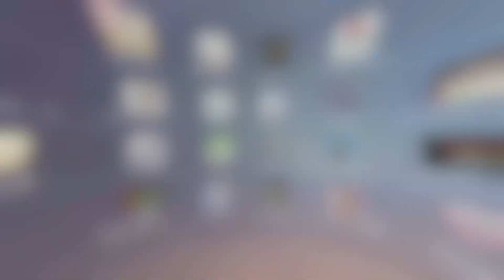【No 1】皇帝が絶賛した過去一の神回デュオ.車無し縛りでまさかの優勝【荒野行動】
▼渋谷で初の路上喫煙者を注意したら不良にアイスピックで刺されかけた【喧嘩】

②Mildomの検索から「超無課金/αD代表」又は｢ID : 10367493｣を検索する

超無課金 宛